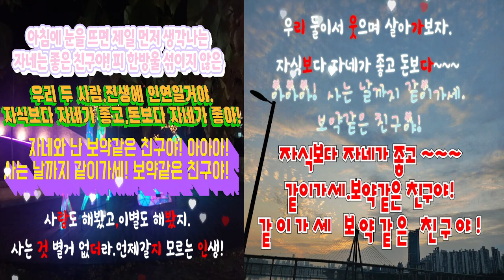보약 같은 친구,진시몬 작사,작곡,노래. 2015년.